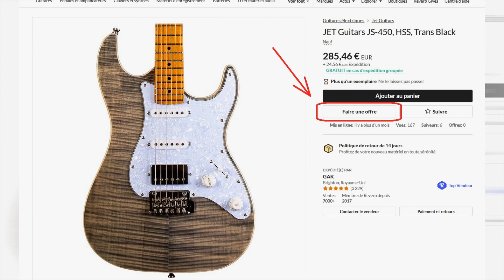DOUBLE TEST : guitares JET JS-450 et JS-1000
La marque JET commence à se faire connaitre de plus en plus. Ces guitares sont très abordables pour le portefeuille, bien construites, et ont un look très sympa. Du coup, on teste pour vous la JS-450 et la JS-1000 pour vous donner nos impressions.

00:00 : Intro
00:46 : présentation des 2 modèles
14:46 : Test son clair JS-450
18:41 : Test son clair JS-1000
23:19 : Test son crunch JS-1000
28:55 : Test son crunch JS-450
32:27 : Test disto JS-450
35:54 : Test disto JS-1000
39:39 : Premières impressions
49:14 : la mésaventure
53:55 : Au final?